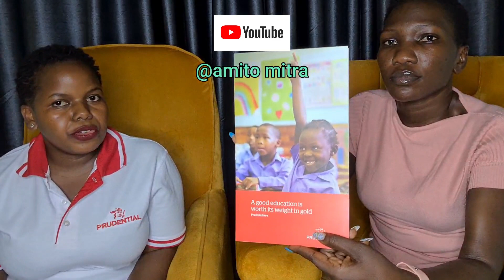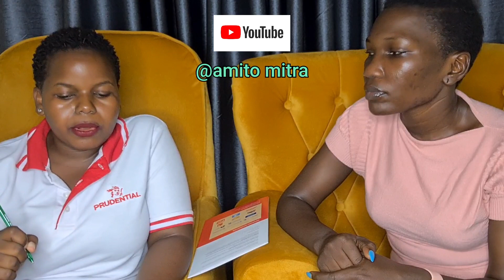How I'm Getting 50 million from Insurance .... Unbelievable 🙆🏾‍♂️🥰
In this video, Joan takes us through the insurance business in kampala Uganda, everything we didn't know about. I hope we all learn something here. thank you.